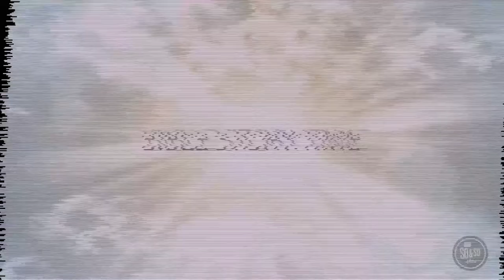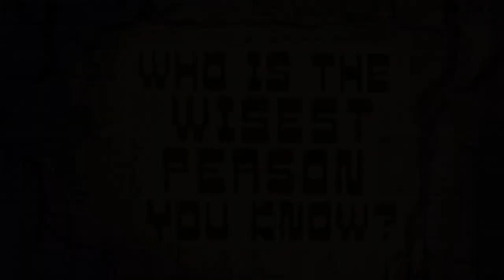45 Lesson 8.29